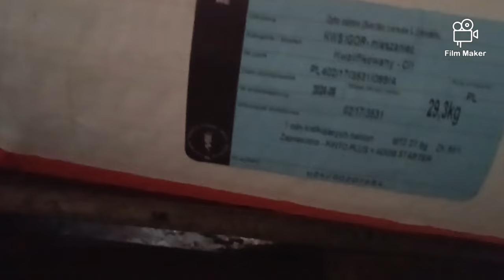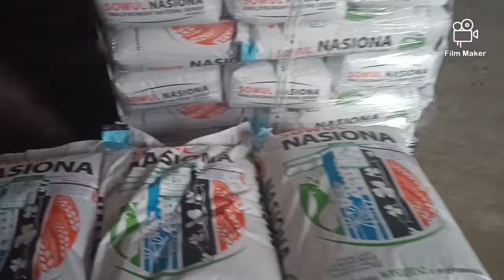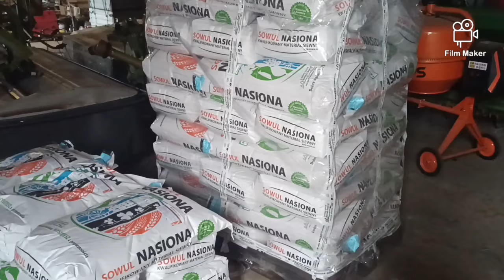Awaria małej Valtry i przygotowania do akcji "kukurydza"